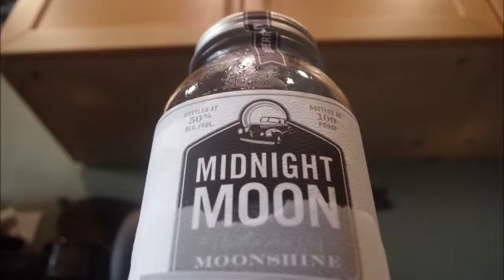Jim Gaffigan Dad Is Fat: Books & Booze E16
This week the guys talk about embarrassing stories from their childhoods, drink blueberry moonshine, and discuss Jim Gaffigan's book Dad is Fat.

Show Notes:
Dad is Fat